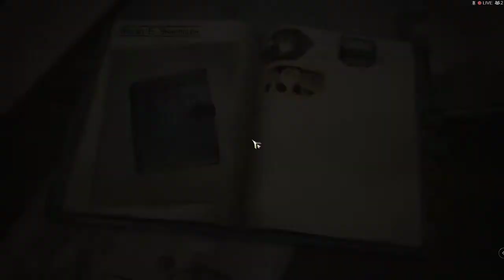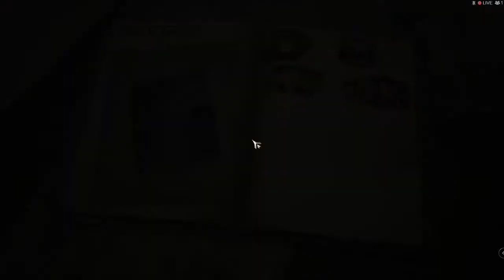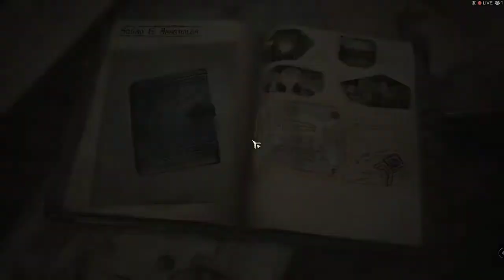Valkyria Chronicles 4 - Interlude: Squad E assembles